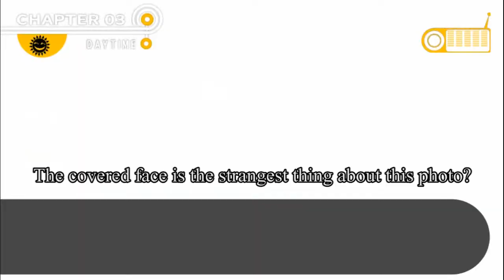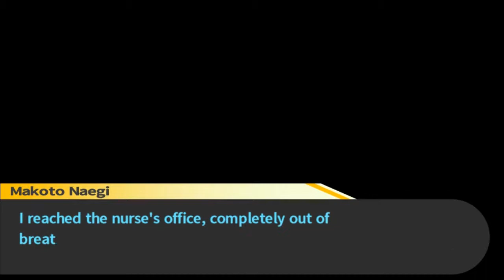Danganronpa: Trigger Happy Havoc - Part 27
Twice isn't so nice...